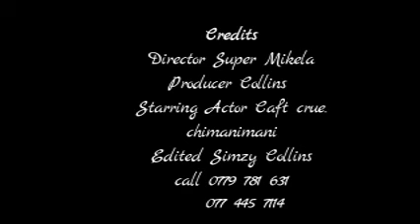Slim Kay & learny # cyclone idai dedication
Chimanimani arts crew